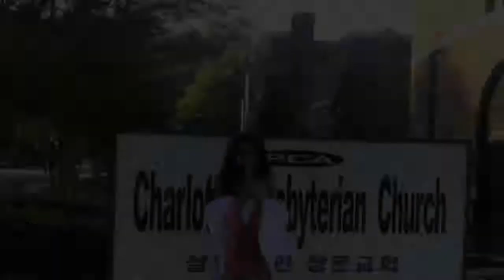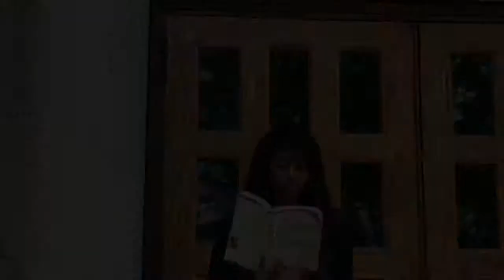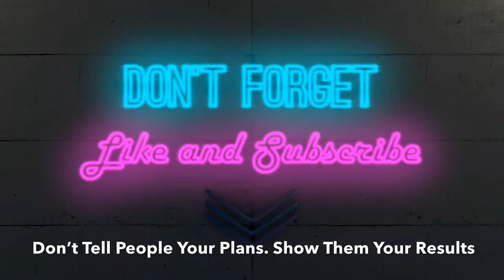Holy Ki 🙏🏾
HEY EVERYONE!

•Video Starts @ 2:22•

This is my second pallet in my mini pallet series and I am incredibly proud to share this with you! In this pallet, I actually made majority of the items. Pallets are my personal interpretation or adaptation of different things. I guess it could be classified as cosplay.

HOPEFULLY, with more time and experience, i'll be able to show you guys in better details, little glimpses of my life through fashion.

Fashion is something that actually feeds my soul. It makes me genuinely happy when people notice the amount of time and details I put into each look.

Nothing but love and a positive outlook ✨🤟🏾
I appreciate every single one of you!!!

Happy Easter!!!

PS: Thank you mommy for helping me film and take pictures 🎞 💕📷

// Aye Yo, What’s your socials? //

Resurrection
Bralette- Made by me
Pants- Outlet Mall
Blazer- Value Village (Thrifted)
Shoes- Plato’s Closet
Book- The Disappearance of the Universe

Palm Sunday
Dress- Value Village (Thrifted)
Hat- Grandmas
Pearls- Moms
Gloves- Moms
Shoes- Payless
Bible- Gift

Lent
Shirt- Value Village (Thrifted)
Corset- Made by Me
Earnings- Tisun Hair Supply
Headband- Value Village (Thrifted)
Shoes- Birthday Gift

Last Supper
Dress- Made by Me
Tiara- Birthday Gift
Chocker- Walmart
Shoes- Payless
Fan- Tisun Hair Supply

Crucifixion
Top- Made by Me
Pants- Made by Me
Crown of thorns- Made by me
Shoes- Citi Trends

// Music //

Into Music- Gucci Mane, Bruno Mars & Kodak Black - Wake up In the Sky

 Video Intro Edit: (Laugh) Me